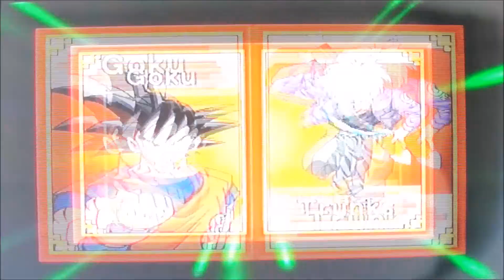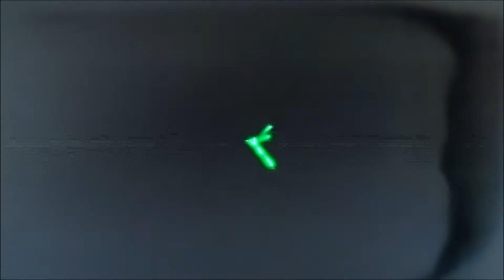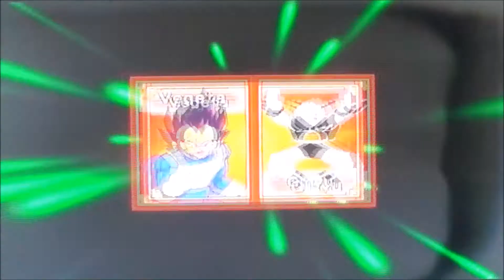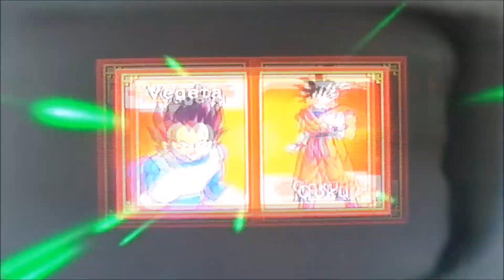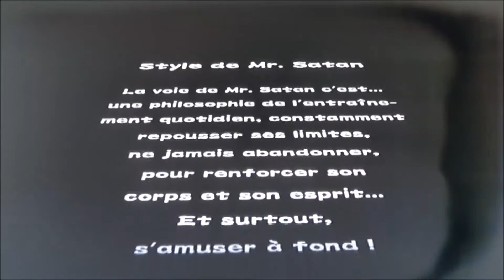Dragon Ball Z Budokai épisode bonus la légende mr satan et championnat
petite vidéo bonus sur la légende mr satan